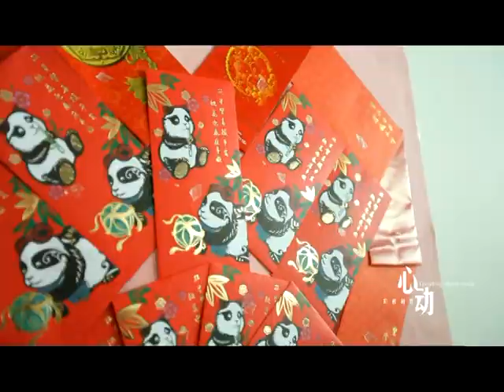Nee Kai Wang & Chang Chai Ling's Cinematic MV on 16-02-2013(SDE).mpg